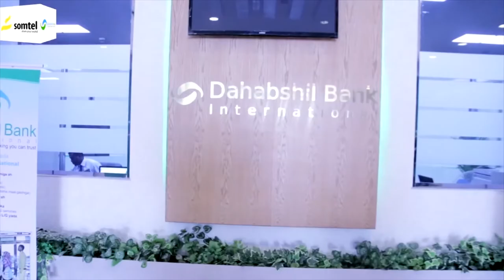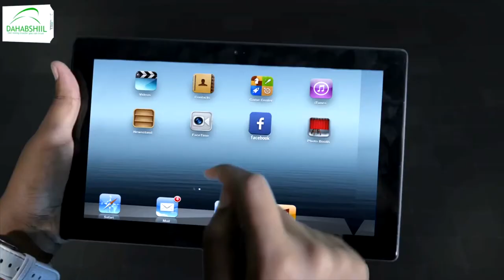Gudida Qaban-qaabada Shirweynaha 2aad ee xisbiga Waddani ayaa ku dhawaaqay in ay xidhan tahay soo...